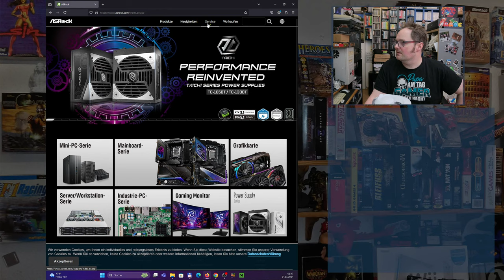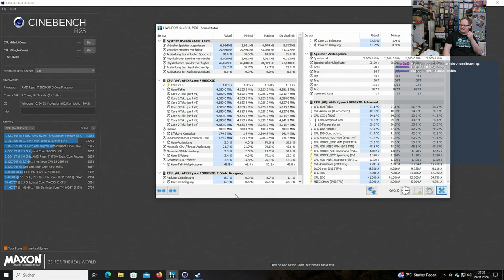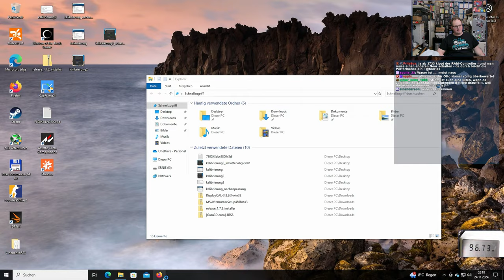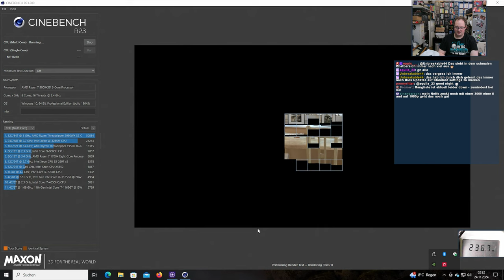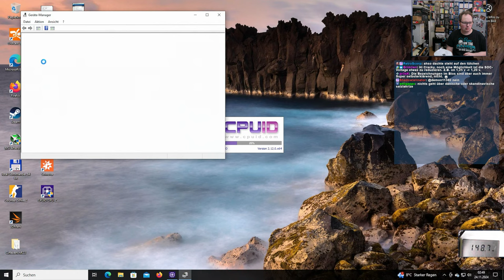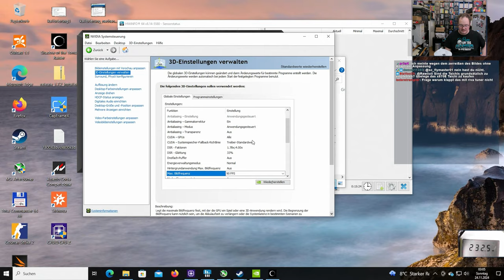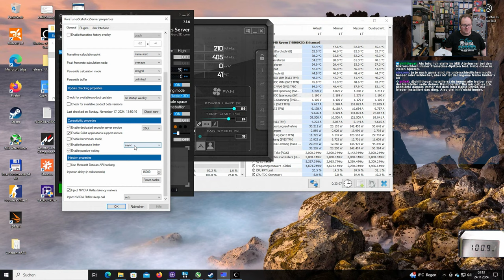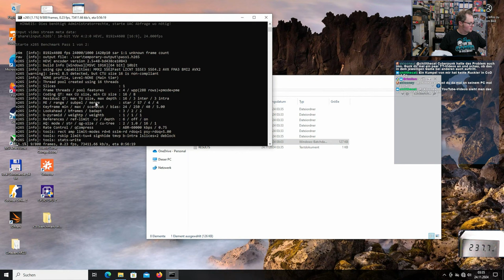AMD Ryzen 7 9800X3D Overclocking unter Luft - Aber lohnt es auch?!